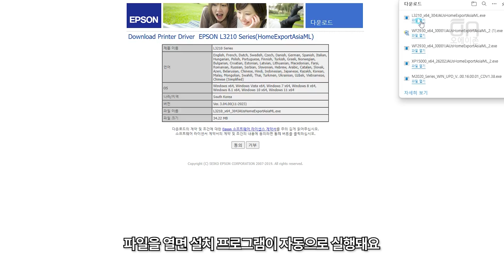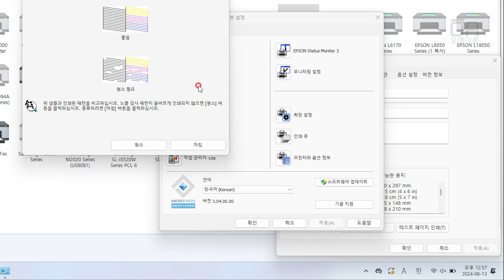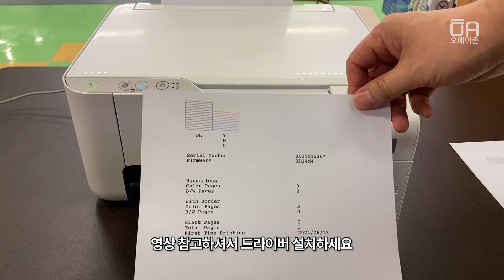엡손 L3216 복합기 USB프린터케이블로 드라이버 설치 PC연결하는 방법/유지보수 노즐점검 출력테스트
오에이존 네이버 스마트스토어